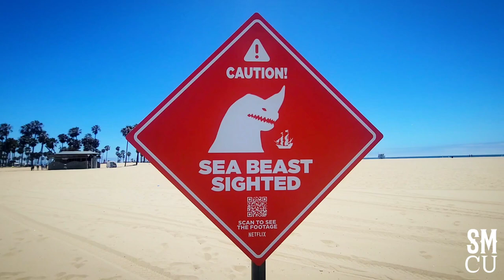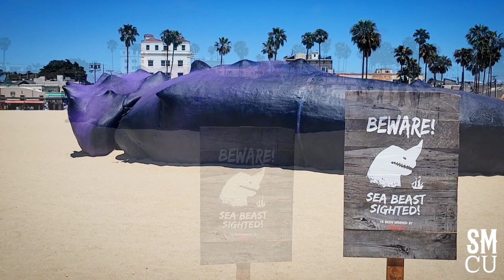Sea Beast Sighted at Venice Beach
A sea beast resembling a giant lobster claw was sighted at Venice Beach on Wednesday, July 6, 2022. The sea beast is a promotion for a Netflix move premiering this Friday entitled, "The Sea Beast."

The Movie is about the life of a legendary sea monster hunter who is turned upside down when a young girl stows away on his ship.

The Sea Beast is a 2022 American computer-animated adventure film by Chris Williams in his solo directorial debut. The film stars the voices of Karl Urban, Zaris-Angel Hator, Jared Harris, Marianne Jean-Baptiste, Dan Stevens, and Kathy Burke. (Source: Wikipedia)